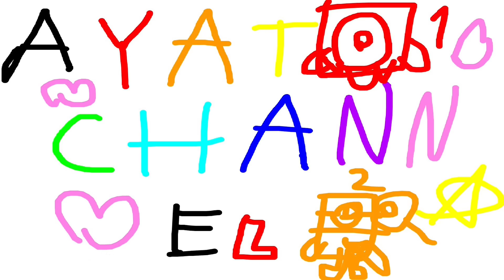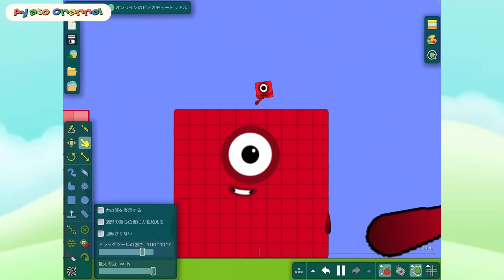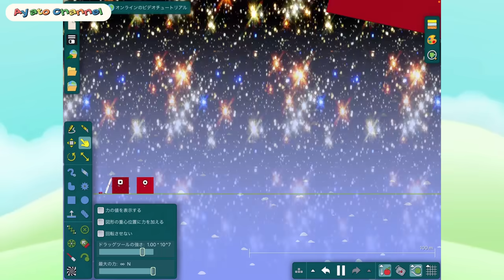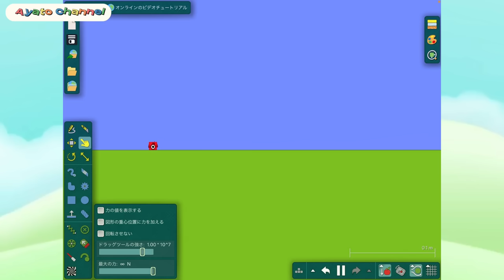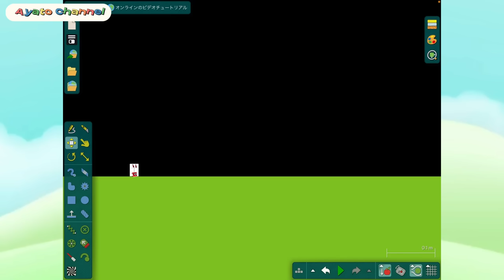Numberblocks 1 to 1,000,000,000,000 ｜Algodoo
Hey,guys! 1 trillion is a very big number, isn’t it?